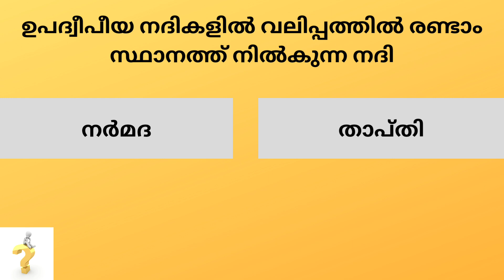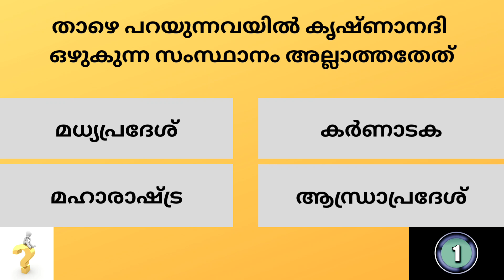Kerala PSC # Mock Test 346# LGS # LDC # GK # General Knowledge